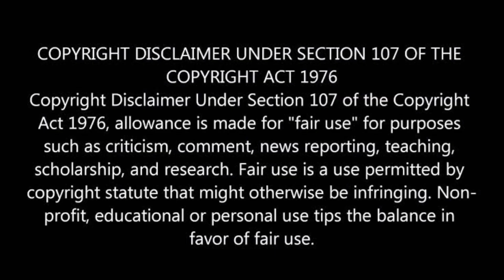MPL, COMPUTER LOAN, EDUCATIONAL LOAN, MGA DAPAT MONG MALAMAN!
MGA PROGRAMA NG GSIS OPEN NA AT TUMATANGGAP NA NG APPLICATION TULAD NG MPL, COMPUTER LOAN AT EDUCATIONAL LOAN.
WATCH FOR FULL DETAILS

ELIGIBLE KA BA SA 60-DAY GRACE PERIOD?

😊😊😍😘 Love You All.. ingat kau palagi

SEPTEMBER ANG 60-DAY GRACE PERIOD
KUNG NAKAPAGHULOG NA NG PAYMENT

Bayanihan 2 PIRMADO NA NG PANGULO